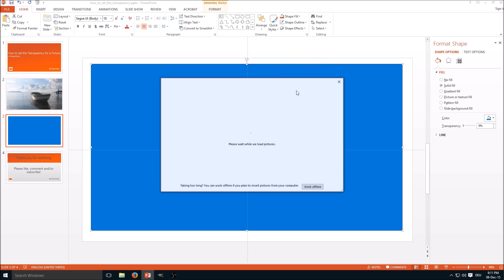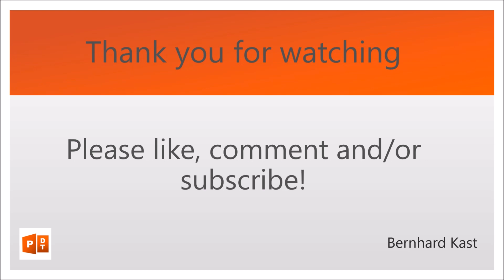How to set the Transparency for Pictures in PowerPoint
Well, this should be a no-brainer right? Sadly, it isn't probably one of the worst user-interface sins MicroSoft committed. In this video I show you how to set the transparency for pictures. You must add a shape and then fill it with a picture (shape fill), this allows you set the transparency... finally.